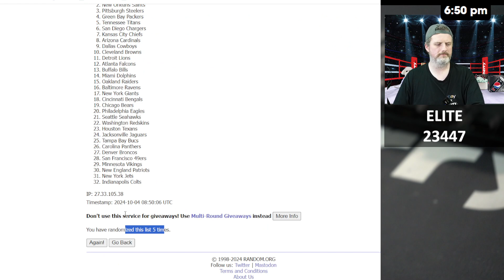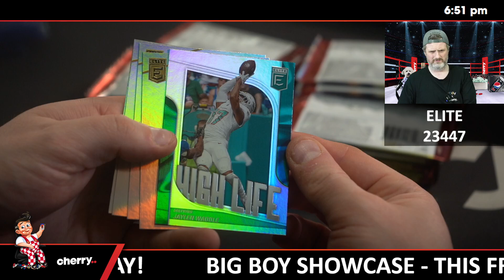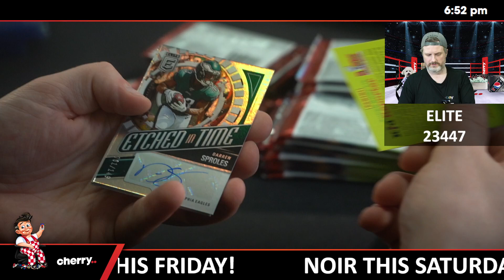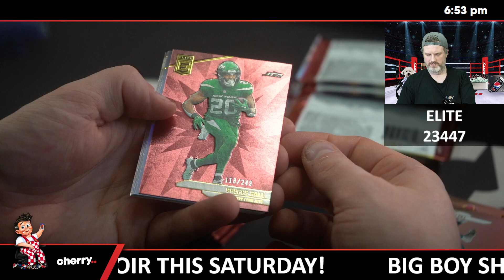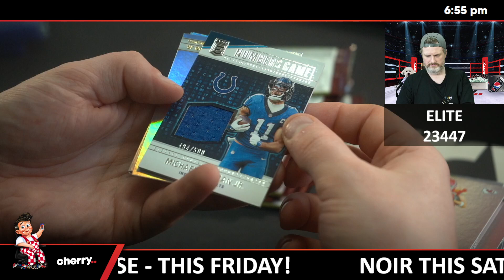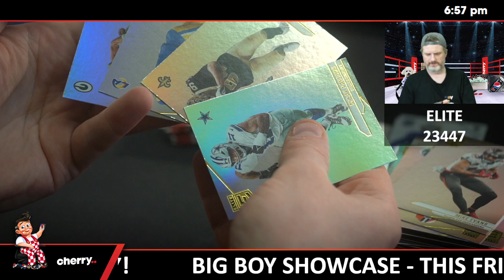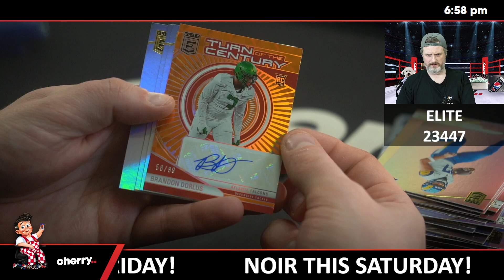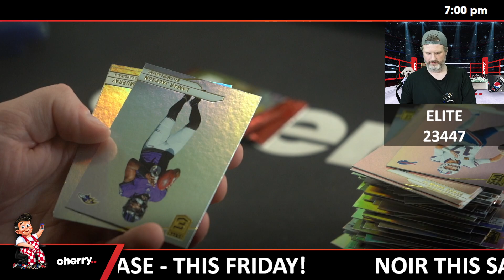2024 Elite Football Hobby 2-Box Break (Bears Bonus) #23447 - Team Based - Oct 04 (5pm)